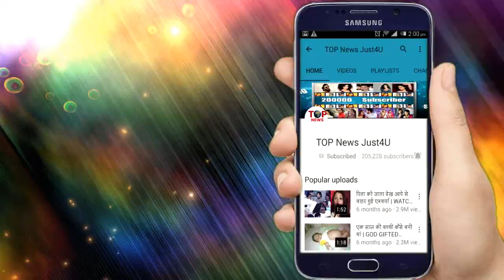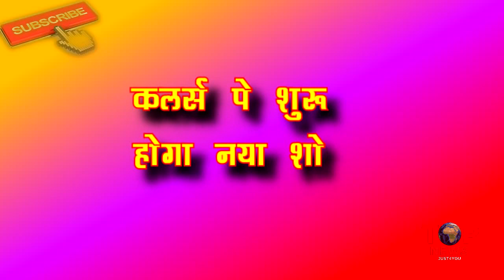TANTRA || NEW PROMO || इस घर के दरवाज़े खुलते है, इंसानो को निगलने के लिए ||COLORS TV